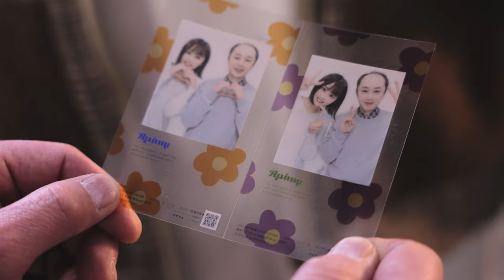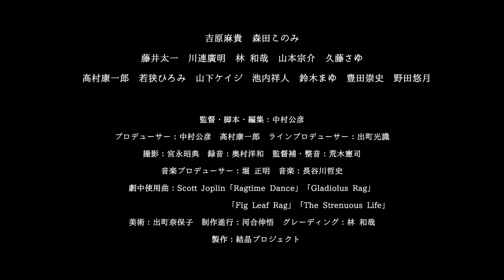映画『たいせつなひと（仮）』予告編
映画『たいせつなひと（仮）』は
2023年10月7日（土）～13日（金）高円寺シアターバッカスで上映！

【あらすじ】
新進小説家の片岡悠里（吉原麻貴）は自分を変えるため、そして次の作品のネタ探しのため、流川ユキという名前で「レンタル彼女」のバイトを始める。
レンタル彼女はデートやメールのやり取りなど、性的なサービス無しで依頼人の心を癒す仕事。派遣元の社長・吉野さつき（森田このみ）は悠里の素性を知る良き理解者だ。また親友の宮島奈緒（久藤さゆ）や家族の光司（髙村康一郎）成美（若狭ひろみ）俊介（池内祥人）とも気軽に話し合える関係だった。
皆に支えられ、45歳・童貞の豊川淳史（藤井太一）や38歳・シングルファーザーの横尾賢治（川連廣明）などの常連客もついて、悠里は自分なりのやり方で仕事に取り組んでいくが……。

【キャスト】
吉原麻貴、森田このみ、藤井太一、川連廣明、林和哉、山本宗介、久藤さゆ
髙村康一郎、若狭ひろみ、山下ケイジ、池内祥人、鈴木まゆ、豊田崇史、野田悠月

【スタッフ】
監督・脚本・編集：中村公彦
プロデューサー：中村公彦、髙村康一郎　ラインプロデューサー：出町光識
撮影：宮永昭典　録音：奥村洋和　監督補・整音：荒木憲司
製作：結晶プロジェクト
2023年／日本／70分／4K